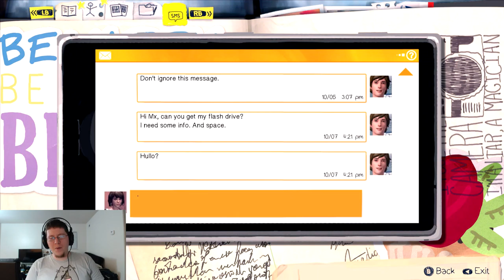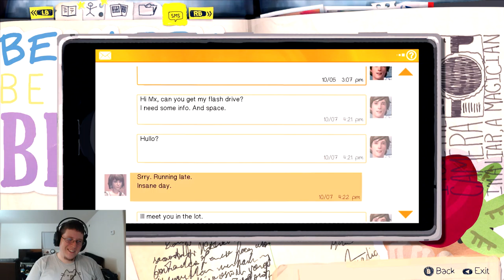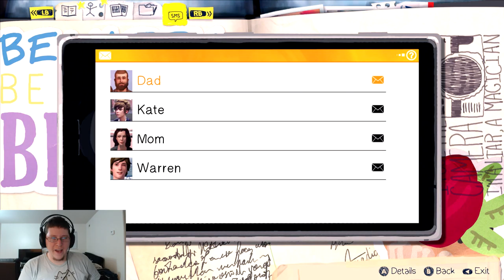Life Is Strange: GoFuckYourSelfie - PART 02 - AndyCade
TheAndySan

**Tech Notes**

*Camera Used*

*Mic Used*

ZOOM H2N

*Capture Device Used*

Happaugue PVR-Rocket

*Programs Used*

Audacity 2.1.1